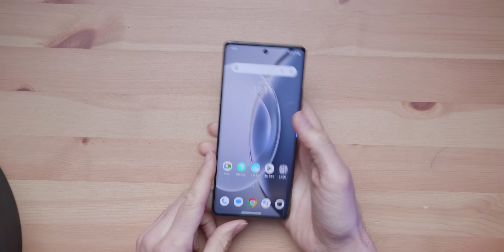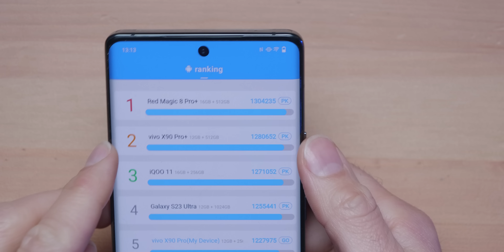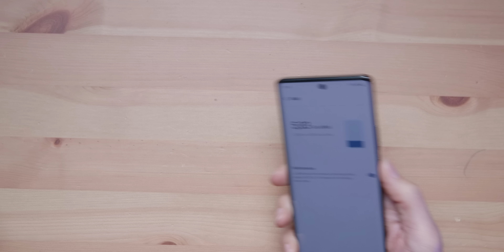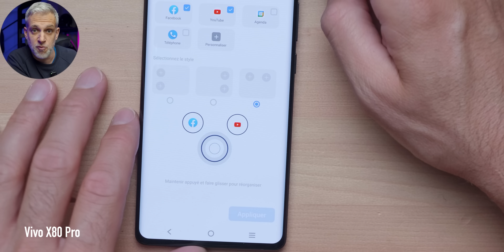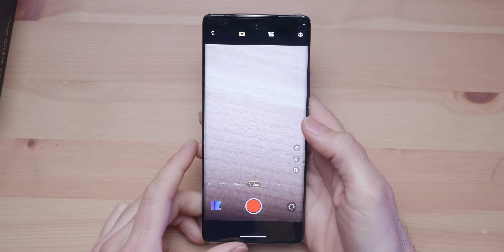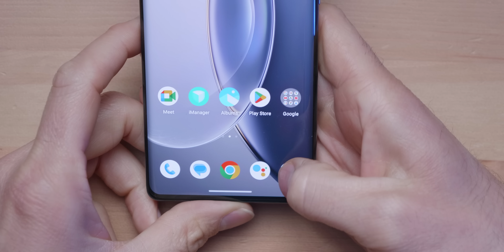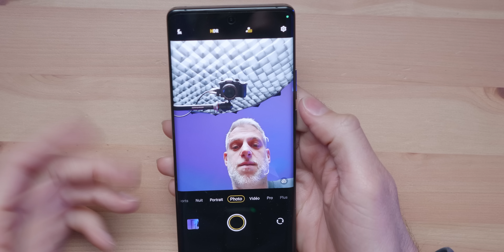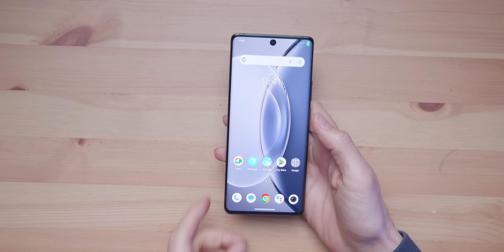vivo x90 Pro - Ce SMARTPHONE est TREEEEES SURPRENANT en PHOTO !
ERRATUM :  le smartphone dispose bien d'une bande de fréquence en 6GHz donc en WI-FI 6E.

Chaque marque cherche à se différencier dans le haut-de-gamme. La photo reste un incontournable pour séduire le grand public et montrer le sérieux du fabriquant.
Nombreux sont ceux qui cherchent à s'adosser à des références en la matière. vivo ne déroge pas à la règle avec son partenariat avec Zeiss.

Pour autant vivo a fait un choix assez surprenant sur son X90 Pro.

Quelle est donc la configuration photo du vivo X90 Pro ?
Les photos sont-elles à la hauteur du prix du smartphone ?
Faut-il l'acheter ?

Je vous dis tout dans ma vidéo de test du vivo X90 Pro.

Plan de la vidéo :
00:00 Introduction
01:38 Un Packaging de Dingue !
02:09 Les Points +
05:42 Une Autonomie Intrigante
06:44 Des Technos en -
10:18 Un Choix Photo Très Surprenant
16:50 Est-il Fait Pour Vous ?
18:10 Faut-il l'Acheter ?

MON ANCIEN MICRO CRAVATE (pas cher)

▶ ECRIVEZ-MOI:
Aurélien GRANET
Monsieur GRrr
49, rue de Ponthieu
75008 Paris
FRANCE